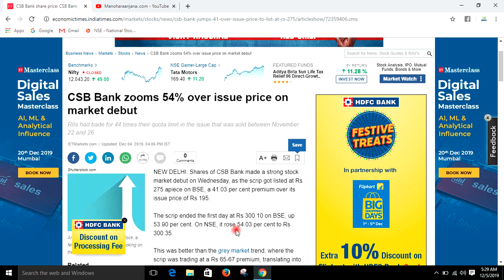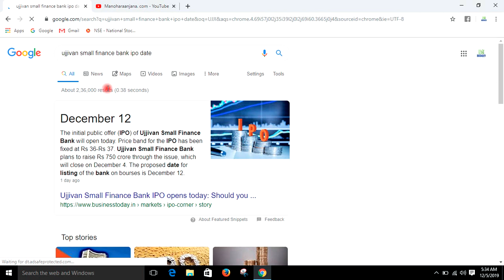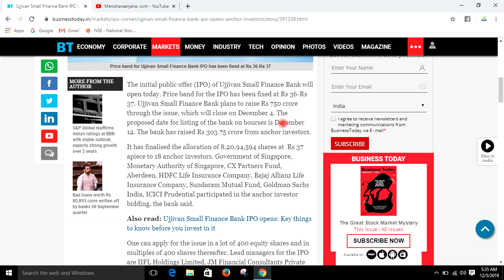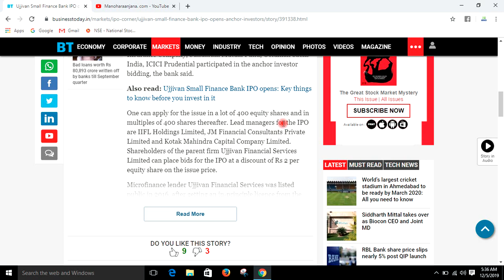CSB BANK BUMPER LISTING | LISTING GAINS IN CSB BANK